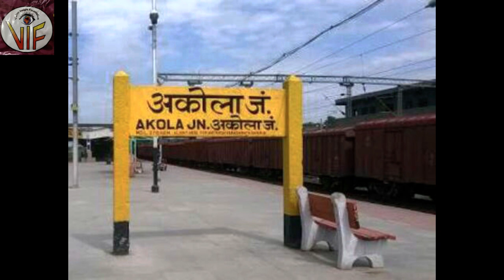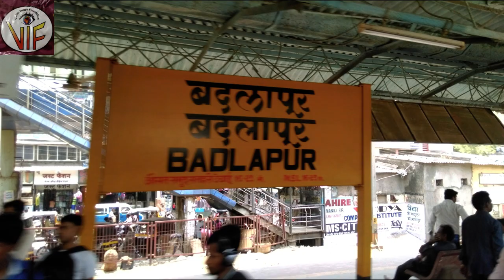Ganesh Tayade - Dedicated Teacher